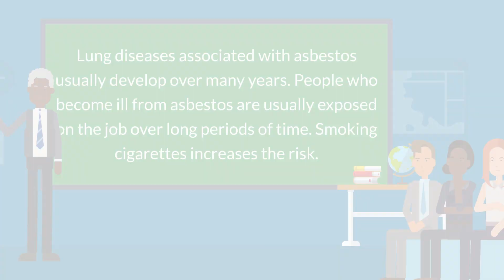Asbestos - What You Need To Know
Asbestos is the name of a group of minerals with long, thin fibers. It was once used widely as insulation. It also occurs in the environment. Asbestos fibers are so small you can't see them. If you disturb asbestos, the fibers can float in the air. This makes them easy to inhale, and some may become lodged in the lungs.

If you breathe in high levels of asbestos over a long period of time, the fibers can build up in the lungs. This causes scarring and inflammation, and can affect breathing. Eventually it can lead to diseases such as:

    Asbestosis, or scarring of the lungs that makes it hard to breathe
    Mesothelioma, a rare cancer that affects the lining of the lungs or abdomen
    Lung cancer

Lung diseases associated with asbestos usually develop over many years. People who become ill from asbestos are usually exposed on the job over long periods of time. Smoking cigarettes increases the risk.

Agency for Toxic Substances and Disease Registry